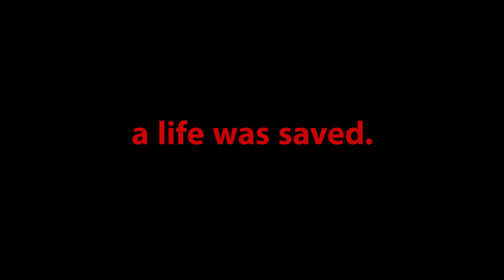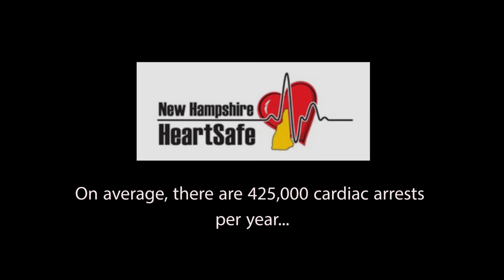HeartSafe Derry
AED's save lives.  Watch this celebration of life as a result of the HeartSafe Community Initiative in Derry, NH.  Derry Community Television, DerryTV Channel 23
Hello there! Welcome to DerryCAMs official Youtube channel!